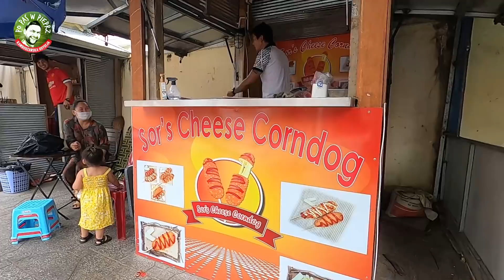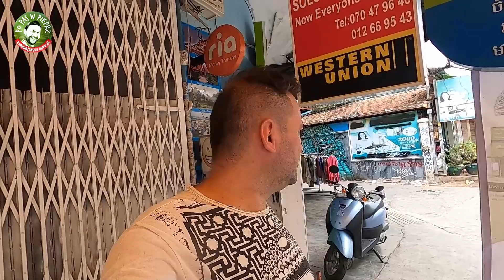Szczęście i pomyślność. Odc. 47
Dziś w chaosie jest robota, jeżdżę chodzę ja niecnota. Bigos w garnku już gotowy, przypalony ale zdrowy. Wrzuć pomidor powiadają, ludzie, którzy się tu znają. Wącham, cmokam, podskakuję, pomidora nie wpakuję:) Potem szybko do tuk tuka, przytrafiła mi się sztuka. Złapać busa do Koh Kongu, jakiś transport coś w pociągu? Wielka bieda sztuka marna, dziś zostaje mi musztarda. Jak powiedzieć biednej żonie, że zostanę na balkonie.